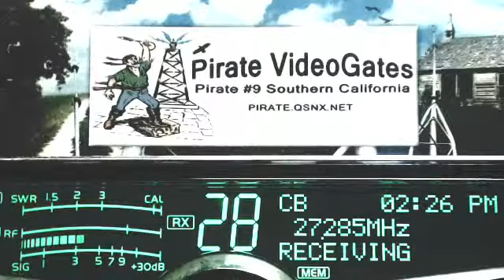WhiskyInOut AR, Mouse 266 MN, Doorknob TN+, 073 GA+, CrazyCowboy 606 OK, MountainDew AR